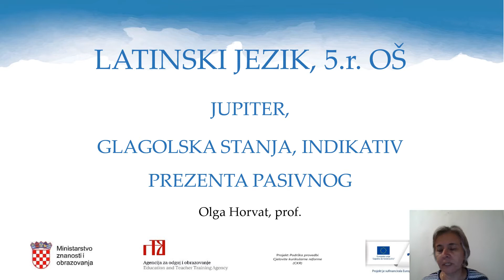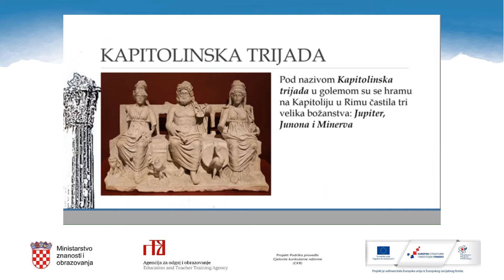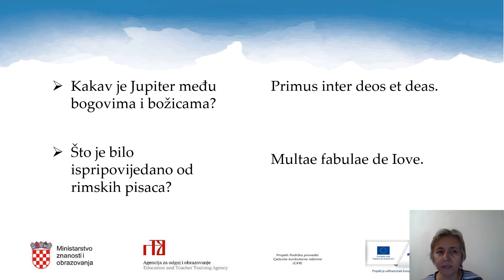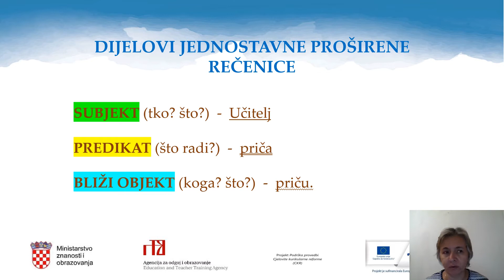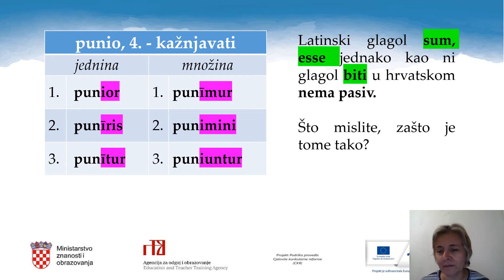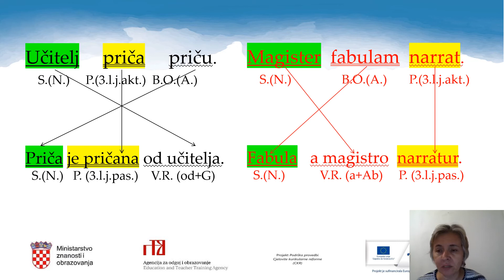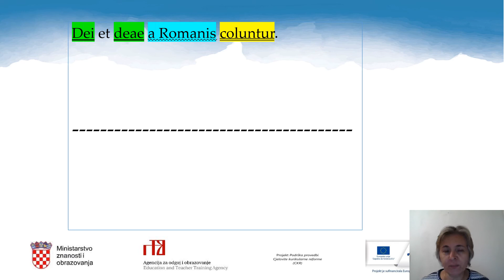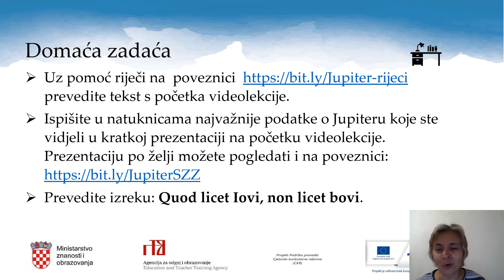Latinski jezik 5.r OŠ - Jupiter, glagolska stanja, ind, prezenta pas.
Autor: Olga Horvat